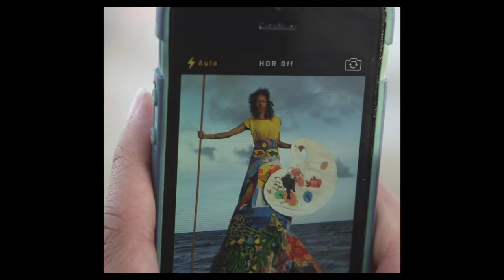Salty & Fresh by Paula Wilson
Director of Photography: Andres Garzas
Editor: Reinhard Lorenz of First Eye Films
Sound: AMRA
Casting: Liz Ferrer
Caryatids: Jeffery Winthrop, Katie Sirman, Jenna Balfe
Picnickers: Ricardo Mor, Liz Ferrer, Allyn Marie Ginns, Joseriberto Perez, Erin Elder
Made with the generous support of Cannonball Miami.